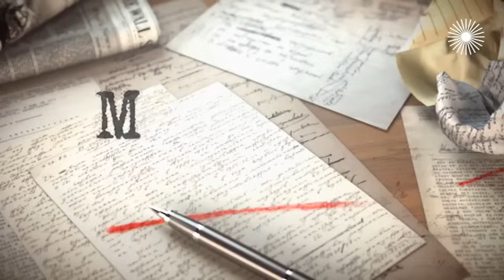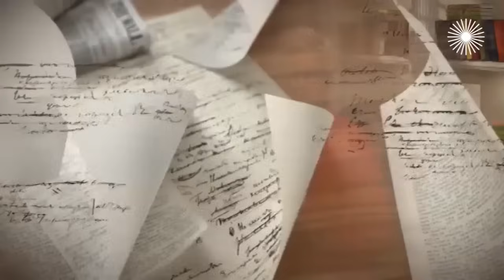Никита Панфилов. Интервью с актером | "Мажор", "Пес", "Лихач", "Презумпция невиновности"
Гостем очередного выпуска программы "Мой герой" стал актёр Никита Панфилов. Он рассказал, в какой роли вышел на сцену уже в четыре года и как у него появился шрам на лбу, почему хотел стать милиционером и как армия помогла понять, что сцена – его жизнь, сколько раз отчислялся из театральных институтов и какой казус произошёл на первой большой роли в МХТ им. Чехова, а также как его утверждали на роль в фильме "Духless" и почему актёру необходима критика.